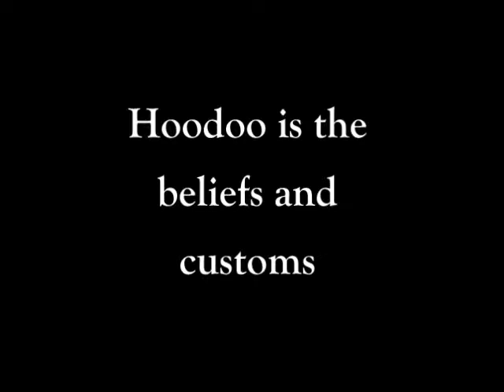Hoodoo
Conjure, Roots, working the root, root doctoring: all names for African American Hoodoo. Hoodoo is a traditional African American folk spirituality that was developed from a number of West African spiritual traditions and beliefs.
You will learn with this book not only the history, but also the beliefs, practices, spirits and saints which are. There are also spells working with mojo bags and poppets and incense. Hoodoo is not a religion. It is a magical system which this book is intended to demystify.